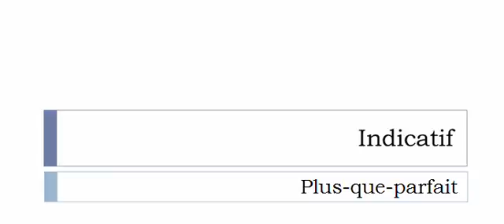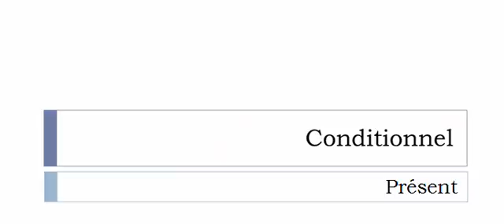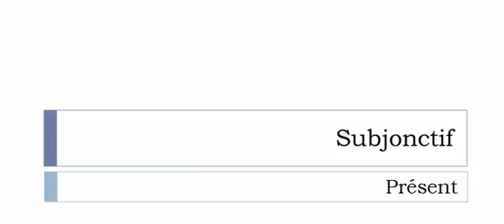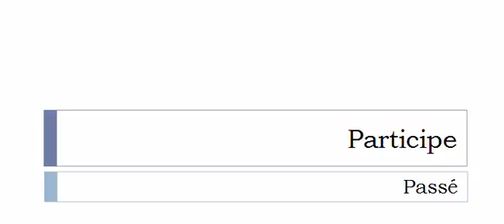Curso de francés = Conjugación = Surajouter